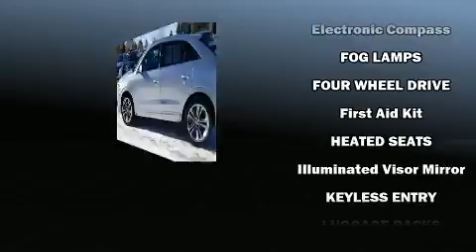2017 Audi Q3 2.0T Premium Plus in Livingston, MT 59047-3343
Yellowstone Country Motors
1415 W Park St
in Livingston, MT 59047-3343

You can expect a lot from the 2017 Audi Q3. With less than 30,000 miles on the odometer, this 4 door sport utility vehicle prioritizes comfort, safety and convenience. Smooth gearshifts are achieved thanks to the 2 liter 4 cylinder engine, and for added security, dynamic Stability Control supplements the drivetrain. Turbocharger technology provides forced air induction, enhancing performance while preserving fuel economy. Top features include leather upholstery, a tachometer, front bucket seats, air conditioning, power door mirrors, power windows, rear wipers, and power front seats. With high intensity discharge headlights illuminating your path, you'll always appreciate maximum visibility. For drivers who enjoy the natural environment, a power moon roof allows an infusion of fresh air. In the event of a rollover collision, side curtain airbags provide additional protection for outboard seated passengers. We know that you have high expectations, and we enjoy the challenge of meeting and exceeding them! Please don't hesitate to give us a call.